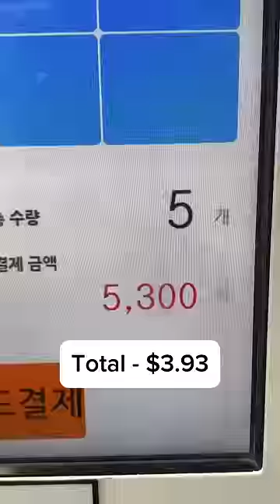24/7 Self Service Ice Cream Store with ZERO STAFF! Day 12